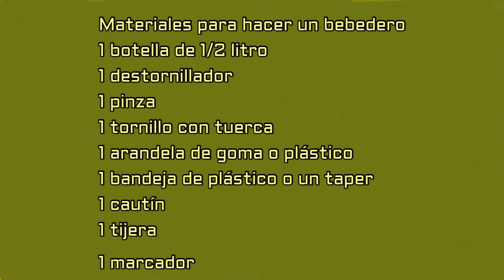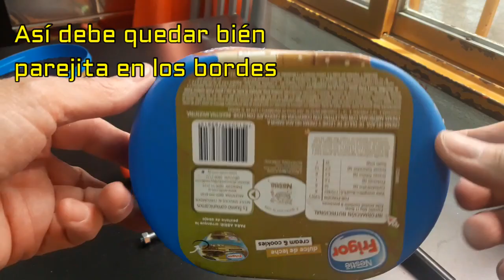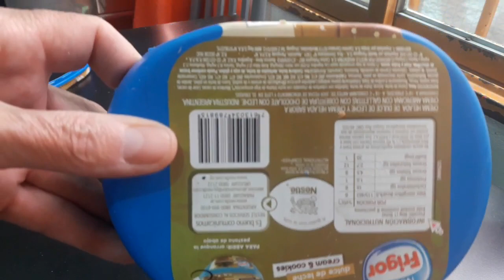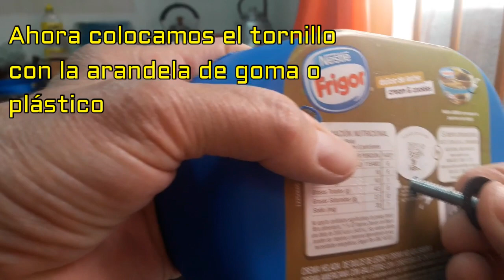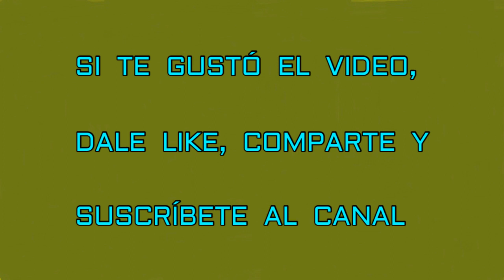Cómo Hacer Un Bebedero Para Pájaros.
Hoy un práctico bebedero para pájaros, con muy pocos materiales.